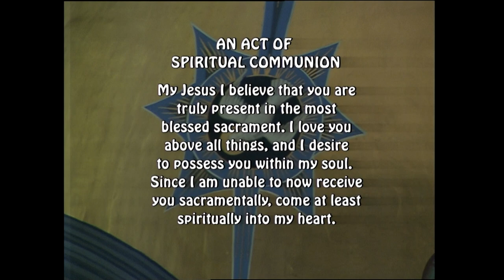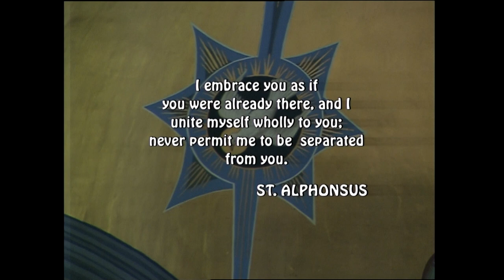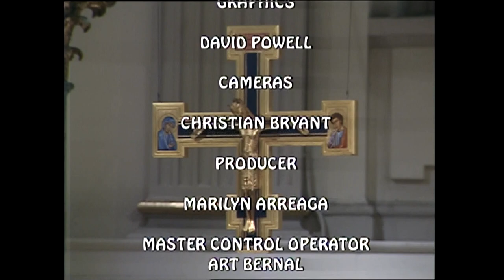St James Mass 6 30 23, Memorial of Saint Charles Lwanga and Companions, Martyrs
Today's celebrant is Reverend Bryan Patterson, rector of the Cathedral Basilica of St James.

Today is the Memorial of Saint Charles Lwanga and Companions, Martyrs

Lectionary: 352

Reading 1
Sir 51:12 cd-20
I thank the LORD and I praise him;
I bless the name of the LORD.
When I was young and innocent,
I sought wisdom openly in my prayer
I prayed for her before the temple,
and I will seek her until the end,
and she flourished as a grape soon ripe.
My heart delighted in her,
My feet kept to the level path
because from earliest youth I was familiar with her.
In the short time I paid heed,
I met with great instruction.
Since in this way I have profited,
I will give my teacher grateful praise.
I became resolutely devoted to her—
the good I persistently strove for.
My soul was tormented in seeking her,
My hand opened her gate
and I came to know her secrets.
I directed my soul to her,
and in cleanness I attained to her.
Responsorial Psalm
R. (9ab) The precepts of the Lord give joy to the heart.
R. The precepts of the Lord give joy to the heart.
rejoicing the heart.
The command of the LORD is clear,
enlightening the eye.
enduring forever;
They are more precious than gold,
than a heap of purest gold;
Sweeter also than syrup
or honey from the comb.
Alleluia
See Col 3:16a, 17c
Let the word of Christ dwell in you richly;
giving thanks to God the Father through him.
R. Alleluia, alleluia.
Gospel
Mk 11:27-33
Jesus and his disciples returned once more to Jerusalem.
As he was walking in the temple area,
the chief priests, the scribes, and the elders
approached him and said to him,
“By what authority are you doing these things?
Or who gave you this authority to do them?”
Jesus said to them, “I shall ask you one question.
Answer me, and I will tell you by what authority I do these things.
Was John’s baptism of heavenly or of human origin? Answer me.”
They discussed this among themselves and said,
“If we say, ‘Of heavenly origin,’ he will say,
‘Then why did you not believe him?’
But shall we say, ‘Of human origin’?”–
they feared the crowd,
for they all thought John really was a prophet.
So they said to Jesus in reply, “We do not know.”
Then Jesus said to them,
“Neither shall I tell you by what authority I do these things.”